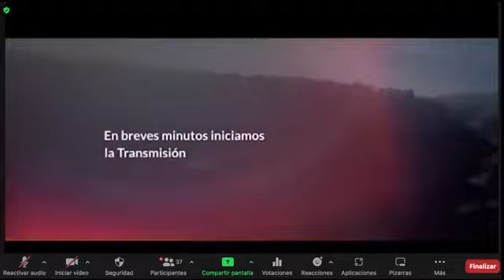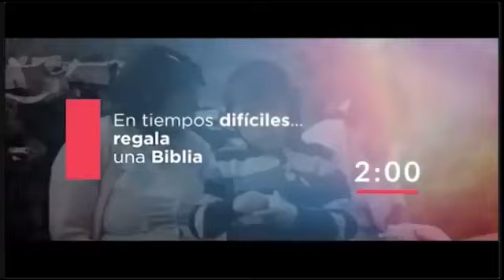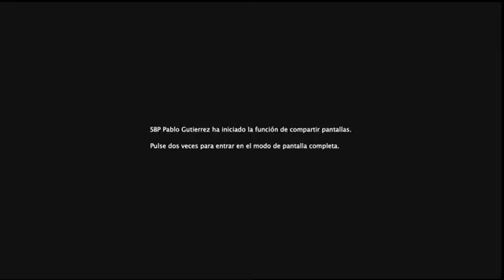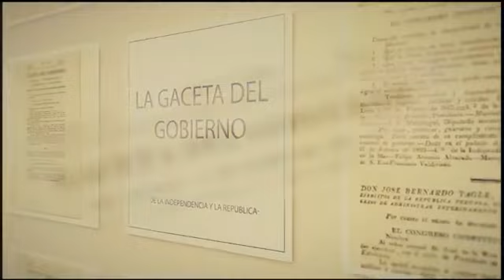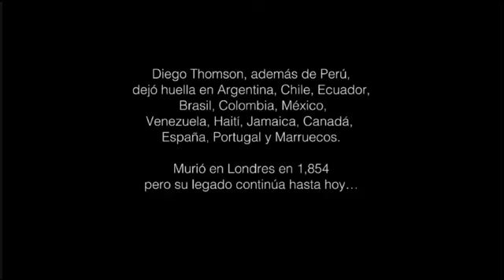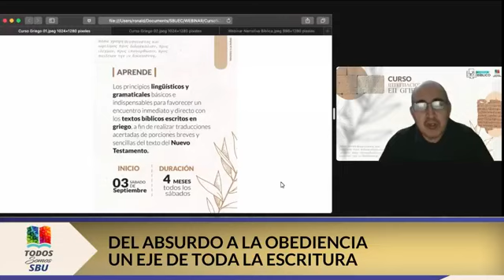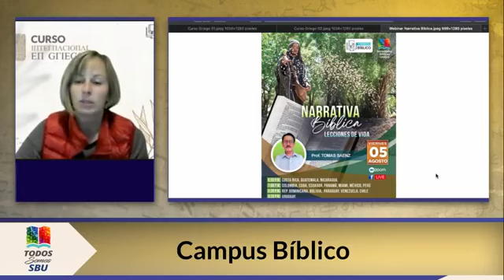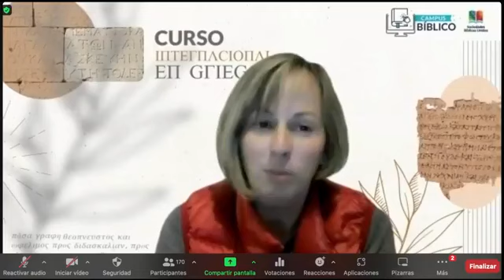Del Absurdo a la obediencia - Webinar Ciencias Bíblicas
Ciencias Bíblicas, Del Absurdo a la obediencia
Dr Guilherme Riberiro